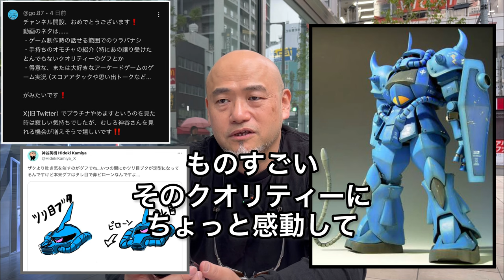Kamiya Responds to Your Comments! Part 1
In this episode, Kamiya responds to some viewer comments from the viewers.

Hideki Kamiya
X (Twitter): @HidekiKamiya_X